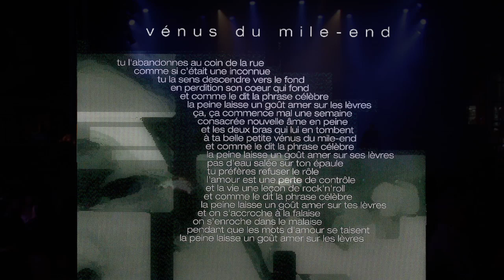Les Chiens @ FrancoFolies 2010 5/7 -Vénus du Mile-End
La Nuit Dérobée à rebours pour les FrancoFolies de Montréal 2010

Pour célébrer le dixième anniversaire de l'album La Nuit Dérobée (et non le dixième du groupe, tel que l'indiquait la programmation), Les FrancoFolies de Montréal ont invité Les Chiens à se produire le 18 juin 2010 sur la grande scène située coin Jeanne-Mance et Sainte-Catherine.

Toujours à contre-courant, Les Chiens ont interprété les onze chansons de La Nuit Dérobée dans l'ordre inverse à celui de l'album, le spectacle débutant avec les chansons plus tranquilles qui closent le disque, pour se terminer avec les hymnes incendiaires qui l'ouvrent.

Nous vous offrons ici sept moments forts de cette soirée d'une intensité peu commune.

« Cette soirée s'est finalement avérée être un véritable crescendo d'intensité musicale qui méritait d'être entendu jusqu'à la dernière seconde. » -Philippe Renault

La Nuit Dérobée a été remasterisée et, introuvable ces cinq dernières années, est de nouveau disponible en CD et désormais en Vinyle.
selectdigital.ca/drm/a/les-chiens-la-nuit-derobee

« J'avais du mal à concevoir que j'allais faire un autre disque en sachant que le reste n'existait plus. Mes disques font partie d'une démarche, d'un ensemble. Je ne voulais pas ajouter une pierre en sachant que le mur ne tenait sur rien. » -Éric Goulet

Bijou americana, teinté par les scènes indie-rock et un retour à une chanson mélancolique encore inégalée dans l'espace francophone, sinon par Noir Désir ou Alain Bashung, cet album a remporté le Félix du Meilleur album rock alternatif (décerné par l'ADISQ) en 2001.

« Paru en 2000 et en rupture de stock jusqu'à tout récemment, le deuxième album des Chiens, La Nuit Dérobée, n'a pas connu de succès commercial, mais a influencé une génération d'auteurs-compositeurs d'ici (les Dumas, Vallières, Perreau). Il a surtout permis à son compositeur, Éric Goulet, d'acquérir une notoriété qui le suit encore aujourd'hui. Pourquoi? Parce que La Nuit Dérobée est un fichu de beau disque: viscéral, mélancolique, planant. Le compagnon parfait d'une peine d'amour. Il vous prend par les tripes, vous chamboule le coeur, et met en veille votre cerveau absorbé l'émotion brute du CD. Ce disque n'aurait jamais dû être retiré du marché, mais plutôt enseigné à tous les Star Académiciens de la province. »

25 % de textes sincères et raffinés

20 % de doux piano et guitares acoustiques

20 % de guitares électriques traînantes, texturées

25 % du spleen qui fera la beauté de Monsieur Mono

10 % de distorsion sur les pistes de voix
- Olivier Robillard Laveaux, Voir
voir.ca/infocenter/disc.aspx?zone=3&section=6&disc=10803

Les Chiens

Éric Goulet: Voix et guitare
Nicolas Jouannaut: Basse
Marc Chartrain: Batterie

Andre Papanicolaou: Guitare
Patrick Gosselin: Claviers

Réalisation:
Simon St-Laurent & Marilyne Chevrier